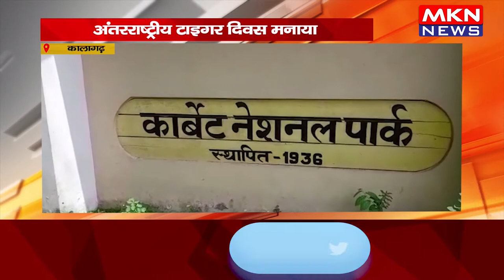कालागढ़ - अंतरराष्ट्रीय टाइगर दिवस मनाया, कार्बेट पार्क में बाघों की संख्या में हुआ इजाफा